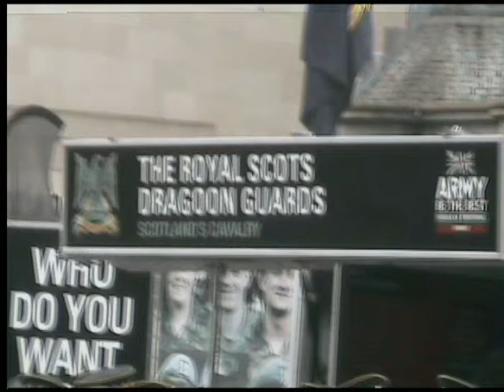ARMED FORCES DAY PERTH 7TH JULY 2009